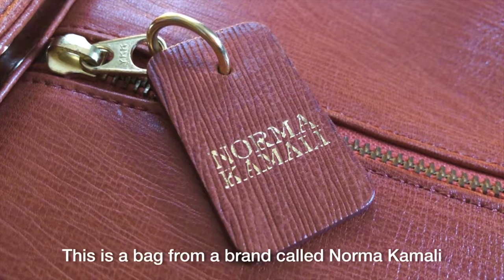What’s in my bag | minimalist & aesthetic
Correction of misspelling (1:37):
*It never hurts to be prepared

In this video, I’m showing you what’s in my daily bag (mini backpack).

Together (Prod. by Lukrembo)